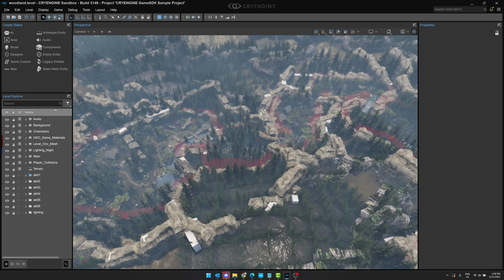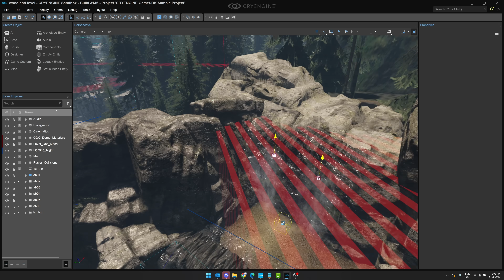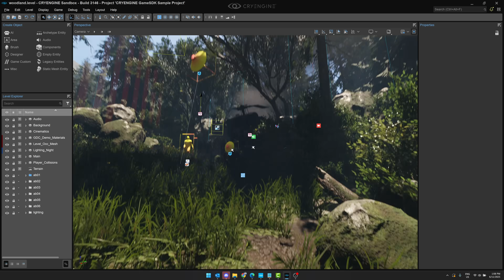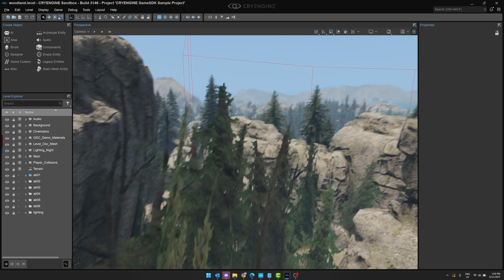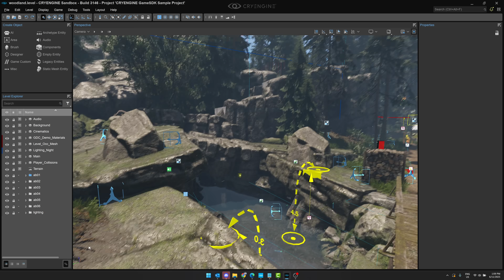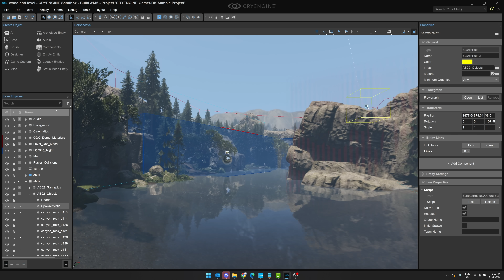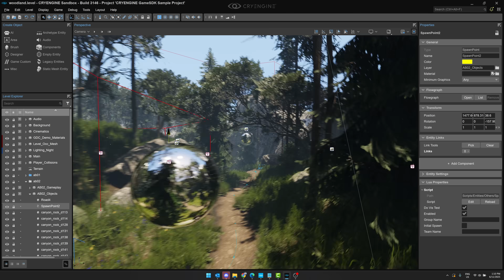CryEngine: What the Heck Happened?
CryEngine was once a powerhouse, pushing the boundaries of PC gaming with titles like Crysis. But what happened to this legendary engine? Dive deep into the history of CryEngine, exploring its golden age, its various forks such as as Dunia, Lumberyard and O3DE, and the controversial developments at Crytek. Join us as we try to answer the big question: Is CryEngine still alive, or is its legacy fading away?  Is this a game engine you should consider using, or one you should ignore?